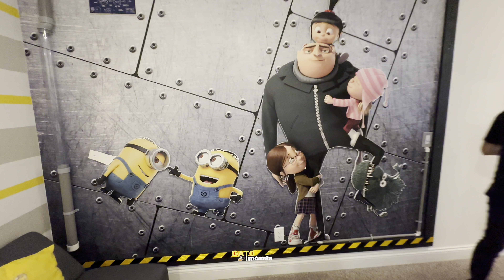CASA DE FÉRIAS EM ORLANDO - US$ 550.000,00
🥳 CASA DE FÉRIAS EM ORLANDO 🎢🎠

📍 Champions Gate

Há 15 Minutos dos Parques da Disney

📐 Área construída com 235 m²

🛏️ 04 Dormitórios sendo 02 Suítes, 1 (máster com close e uma térrea)
👨🏻‍🍳 Cozinha equipada
🏊🏻 Piscina
🍖 Churrasqueira

😀 Bairro super equipado com mercados, farmácias e lojas de conveniência

Entrada Aproximada de US$ 165.000,00

💵 Auxiliamos você com todo o tramite de financiamento direto pelo Brasil

🧘‍♀️ Divirta-se com suas Férias em Orlando e quando estiver no Brasil seu imóvel ficará rendendo com locação

investimento no seu bem estar
💰US$ 550.000,00

Creci: 105.000-F